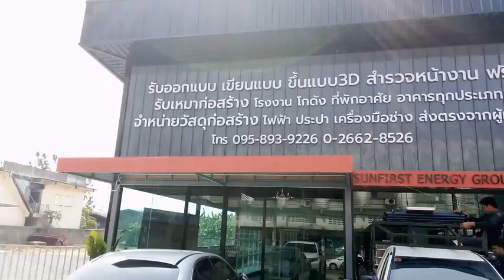พลาสวูด 15 มม พร้อมติด ขายึดเมทัลชัท